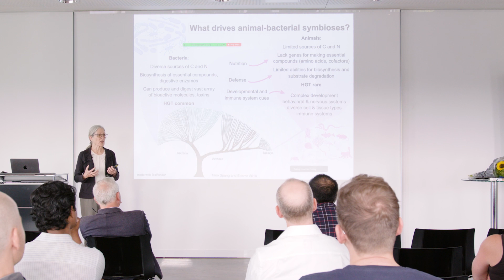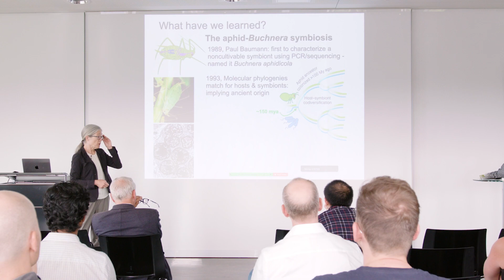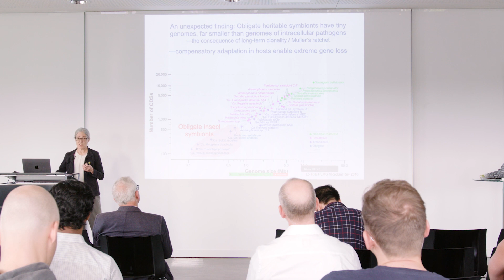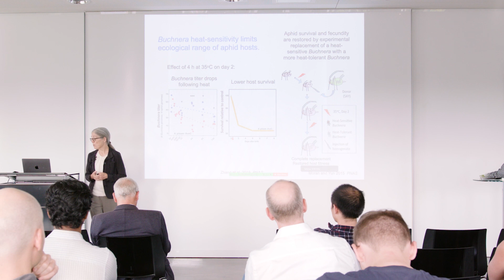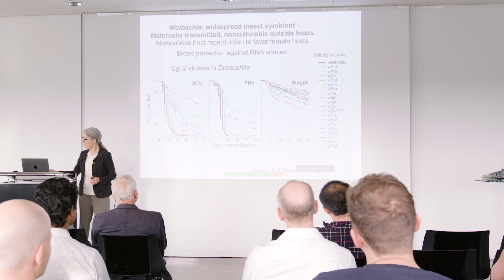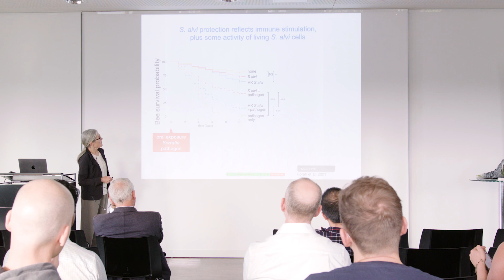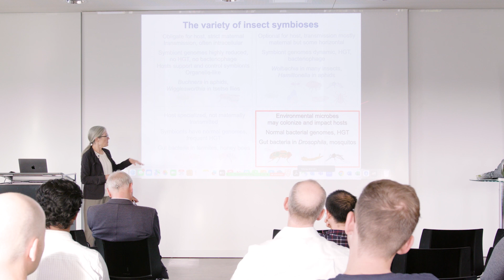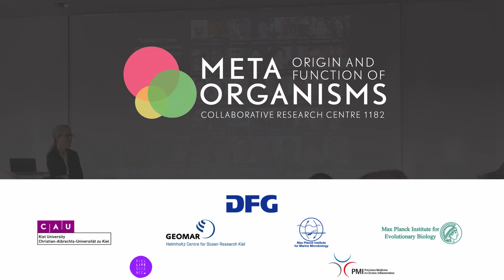Talk: Nancy Moran - The World of Insect-Bacterial Symbiosis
Prof.  Nancy Moran, University of Texas,  Austin, recently visited Kiel University and was awarded the CRC 1182's Karl August Möbius Fellowship 2023. During the award ceremony, we recorded her lecture on “The world of insect-bacterial symbiosis: What we have and have not learned”.